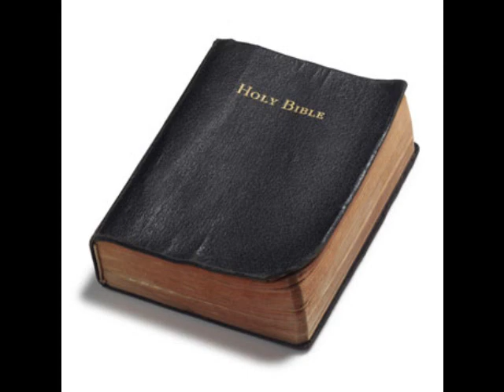Luke 24:38 Thinking about the Word